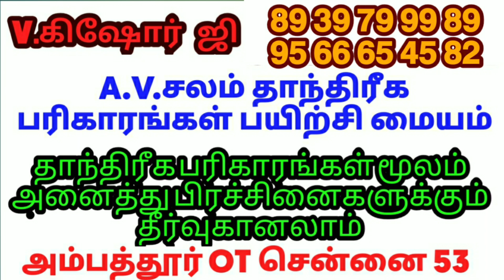08.03.2022 இந்த நாளை தவற விடாதீர்கள்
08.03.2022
இந்த நாளை தவறவிடாதீர்கள்